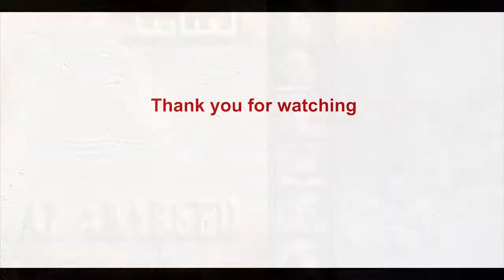36 High Mood مزاج عالي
العبابيد
التأليف والتوزيع الموسيقي: سعد الحسيني
AL ABABEED
:Music Composed & Arrangement by
Saad Al-Hussainy
كمان وآلة مصنعة وترية: ناصر موره لي
ناي: بشار أبو شامة
قانون: المرحوم محمد عتمة
مزاهر وطبول ودف: جمال السقا
الصوت البشري (معبد بعل والقبض على الملكة): حسن خياط
ساكسفون: كريكور خدريان
كلارينيت: غارو
كورال عاصم سكر، ديما أورشو، محمد هباش، نعمة عمران، حسان عمراني، لينا شماميان، طلال كيبوردز: سعد الحسيني
تمت عمليات التسجيل في استوديو منالتي ـ دمشق ـ سوريا.
تسجيل ومونتاج العينات (Samplers): درويش اللولو
التسجيل والمكساج الموسيقي: سعد الحسيني
ديجيتال ماسترينغ: م. خالد وظائفي
في عام 1996 أسند المخرج السوري بسام الملا مهام التأليف الموسيقي للمسلسل التاريخي (العبابيد) إيماناً من المخرج بأن سعد الحسيني يمتلك موهبة استثنائية في تصوير الموسيقى لم تتم تجربتها بعد، ومن هنا كانت البداية ـ باعتبار سعد الحسيني؛ لأنه أول عمل له في الموسيقى التصويرية ـ، حيث عبد مسلسل العبابيد الطريق أمامه لمسيرة مهمة وضع فيها سعد كامل مكتسباته الثقافية والإبداعية والتقنية والعملية حول التأليف الموسيقي، وقد حاز مسلسل العبابيد على الجائزة الذهبية في مهرجان القاهرة للإذاعة والتلفزيون عام 1997، واعتمدت شارة المسلسل افتتاحية لترويج إحدى المحطات العربية.
العبابيد هو أول عمل يتم فيه ربط الحاسوب مع أجهزة الفيديو الرقمية في سوريا مع إضافة مؤثرات صوتية بشكل أكثر احترافية من سابق الأعمال الدرامية السورية
سخرت موسيقى العبابيد التقنيات الحديثة لتجسيد فكرة ابتكرها سعد الحسيني حيث سجل أصوات لآلات موسيقية تم تصنيعها خصيصاً ـ بيد عازف الإيقاع المبدع جمال السقا ـ من أجل إغناء العمق الموسيقي التاريخي للمسلسل، ساهمت في الانتقال إلى الأبعاد الرابع والخامس الموسيقية ولأول مرة في تاريخ الموسيقى العربية، كما نفذ سعد الحسيني بأصوات تلك الآلات معظم موسيقى العبابيد خصوصاً  تيمة البيئة الموسيقية لقرية عش اليمام وعمر تلك التيمة الموسيقية يعود إلى القرن الثاني الميلادي 117-118 A.D. في عهد الإمبراطور هيدريان، والاسم الحقيقي للتيمة الموسيقية تلك: هايمن تو ذا سن Hymn to the Sun وتعني: ترتيل إلى الشمس.